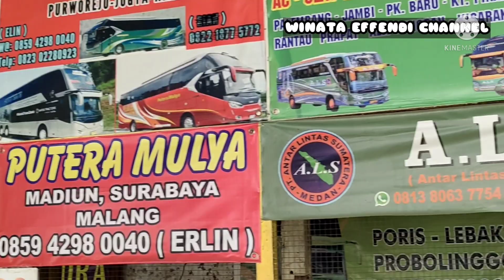VLOG || SUASANA TERMINAL PONDOK PINANG DI SORE HARI TANGGAL 24 SEPTEMBER 2021 ,,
Hallo teman-teman selamat datang kembali di Winata Effendi Channel

Kali ini saya hunting bus angkatan sore di agen/terminal pondok pinang.
Bus angkatan sore yg start dari sini rata-rata di isi oleh bus bechasis premium.
Terminal/agen bus ini juga melayani bus dengan tujuan Pulau Jawa ,Pulau Sumatra ,Pulau Bali di agen ini tidak pernah sepi.
Karena selain melayani pemberangkatan pagi,untuk pemberangkatan siang/sorenya juga ada teman.kondisinya sangat aman,nyaman kok teman di sana.
Semoga video ini bisa menjadi revrensi untuk teman yang ingin melakukan perjalanan dari agen pondok pinang ya.🙏

📆 Tanggal : 24 2021
📌 Lokasi : TERMINAL PONDOK PINANG
📷 Camera :HAPE VIVO V20
🖥️ Editing : KINEMASTER

Ditake :  24 SEPTEMBER 2021
Diedit : 24 SEPTEMBER 2021
Diupload : 25 SEPTEMBER 2021.

* INFO NO AGEN
1. Gunung Harta           : 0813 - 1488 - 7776 / 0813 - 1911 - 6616
2. Agra Mas                   :  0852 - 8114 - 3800 / 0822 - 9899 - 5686
3. Best Premium           : 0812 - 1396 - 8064
4. Sudiro Tungga Jaya :  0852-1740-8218 / 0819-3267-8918
5. Cahaya Wisata         : 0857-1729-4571 / 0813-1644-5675
6. Raya                           : 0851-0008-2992 / 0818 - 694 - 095
7. Maju Lancar              : 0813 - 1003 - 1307 / 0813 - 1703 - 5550
8. Rosalia Indah            : 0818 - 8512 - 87 / 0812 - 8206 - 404
9. Pepeje                       : 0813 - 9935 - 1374 / 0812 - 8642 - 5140
10. Murni Jaya             : 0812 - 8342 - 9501 / 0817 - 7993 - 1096
11. Garuda Mas           : 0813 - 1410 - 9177 / 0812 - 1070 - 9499
12. Haryanto                : 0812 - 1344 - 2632 / 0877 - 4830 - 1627
13. Gapuraning Rahayu : 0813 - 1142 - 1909 / 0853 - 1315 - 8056
14. A.N.S                       :  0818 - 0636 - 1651
15. 27 TRANS               : 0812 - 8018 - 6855 / 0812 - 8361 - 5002
Semoga bermanfaat !

🙏 TERIMA KASIH 🙏

*NB : Kalau ada informasi yang salah, mohom diluruskan...